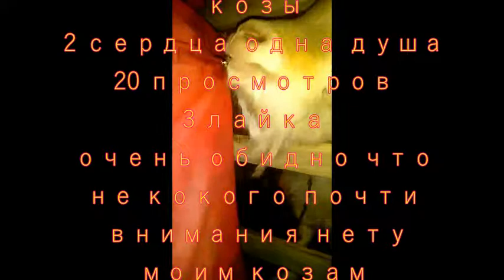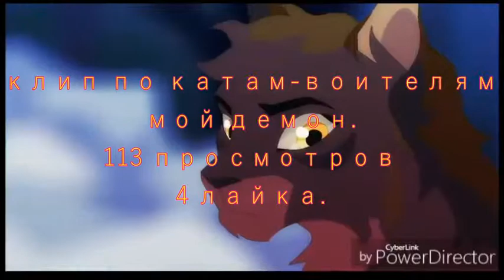Итоги года моего канала